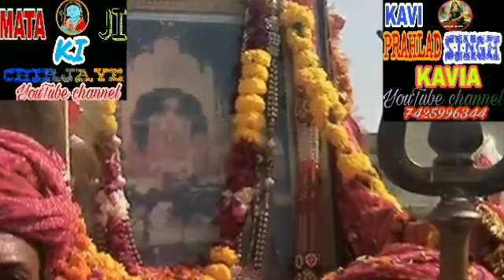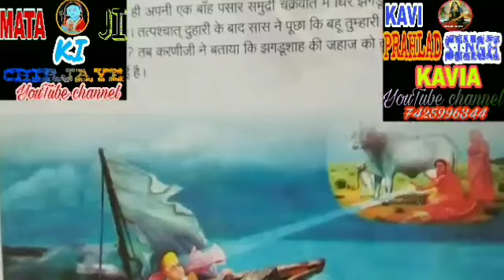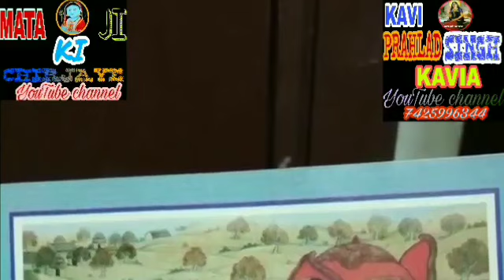नारायण दान जी रत्नू की आवाज में शानदार चिरजा हे तरणी तिरवाई मां। karni mata chirja narayan dan ji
नारायण दान जी रत्नू की आवाज में शानदार चिरजा हे तरणी तिरवाई मां। karni mata chirja narayan dan ji  hey tarni tirwayi ma ।